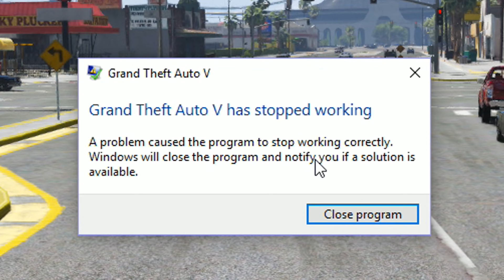รวมพลโคตรคนพาวเว่อร์ เรนเจอร์ (Power Ranger MOD GTA5)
ดูสตีมสดๆได้ทาง Twitch ครับ